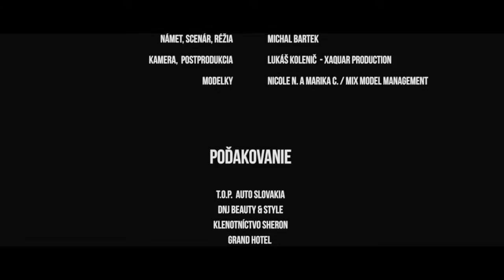Bratislavské módne dni jeseň / zima 2015 | TV spot